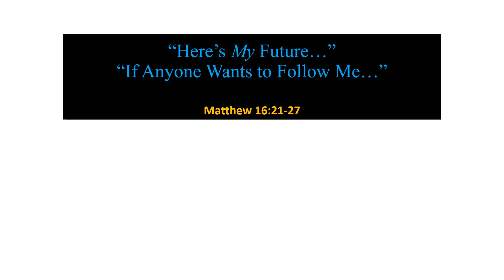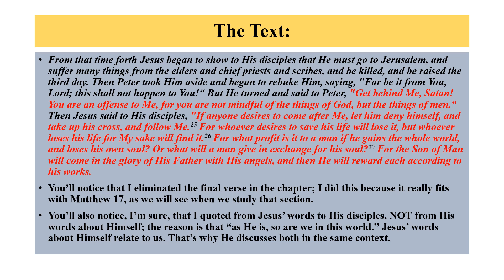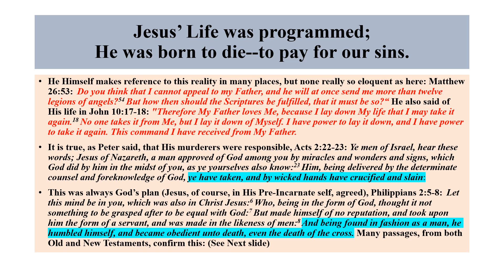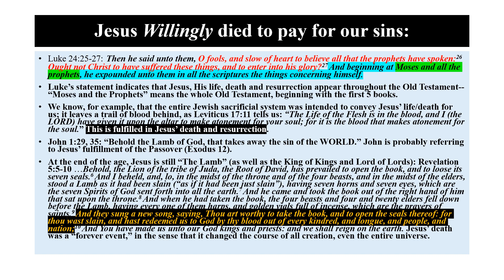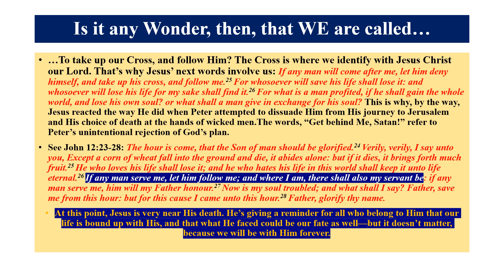Matthew 16 21 28 If Anyone Wants to Follow Me